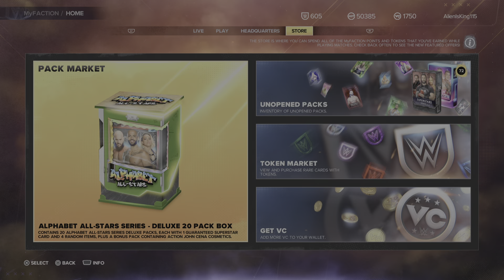WWE 2K23 Proving Grounds Chapter 9 Part 6 the end